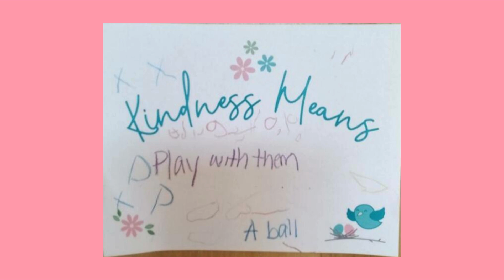The Nest, Westerville-State World Kindness Day